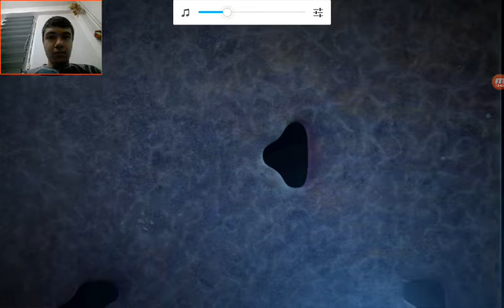FNAF Sister Location [1]